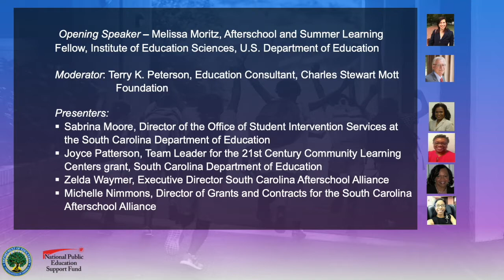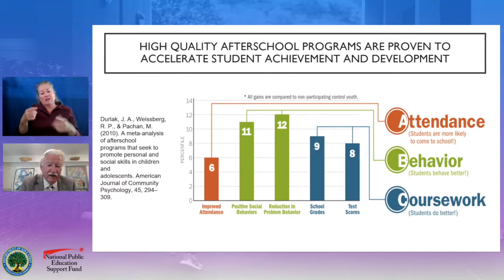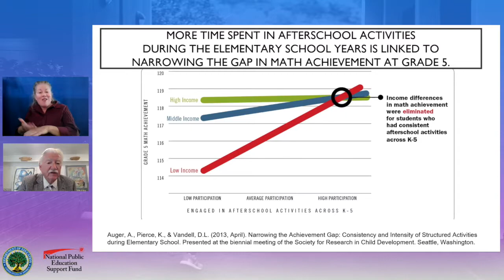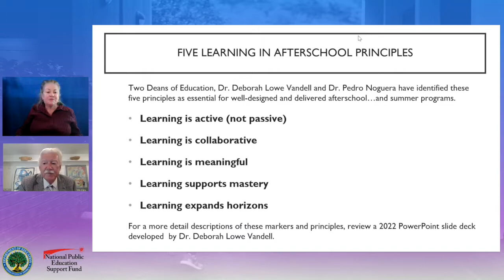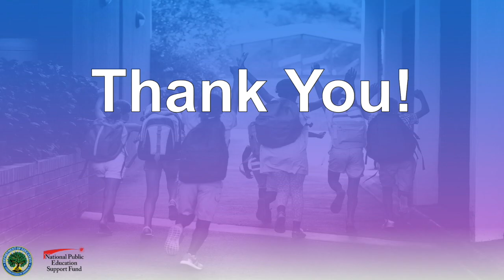Leveraging ARP to support equitable and effective Afterschool and Summer Learning Experience.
Join this session to hear from South Carolina, Tulsa, OK and Stamford, CT about how to accelerate learning by ARP resources to expand access to high-quality out of school time programs, specifically comprehensive afterschool and summer learning and enrichment. Learn about their partnerships with state or local community-based organizations to support students’ social, emotional and academic outcomes.